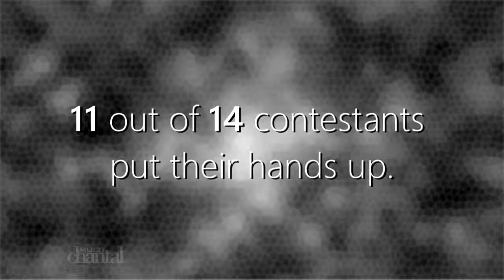Something About ANTM Cycle 20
Actually, it's not just something, but I include facts like there are 4 double elimination in total throughout the cycle.